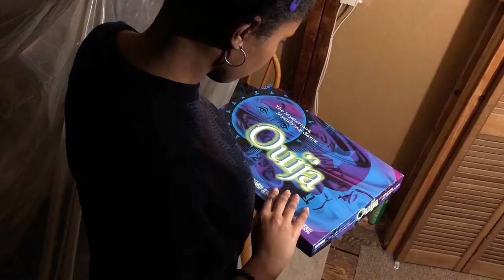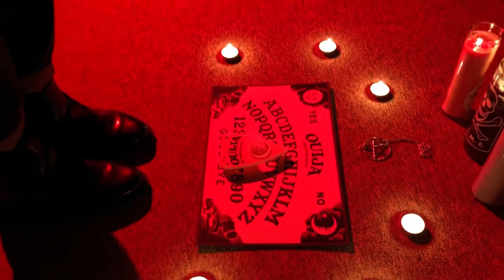Familia Ante Omnia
Short film by Sophia Eberhardt and Mimi Stimler